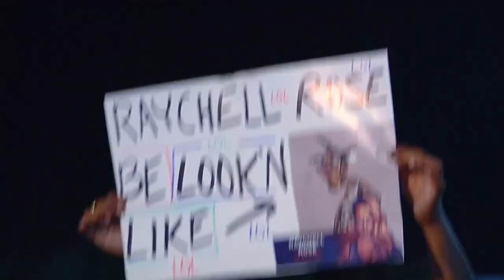Raychell Rose vs Jenna Lynn _(Women Wrestling)_ “Swing Vote” Drive-In Special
Raychell Rose vs Jenna Lynn _Reality of Wrestling_ “Swing Vote” Drive-In Special

adalah sebuah acara gulat ternama di dunia yang memadukan unsur olahraga dengan hiburan